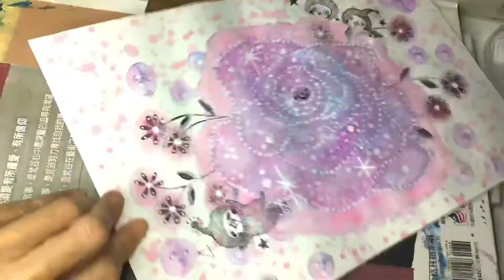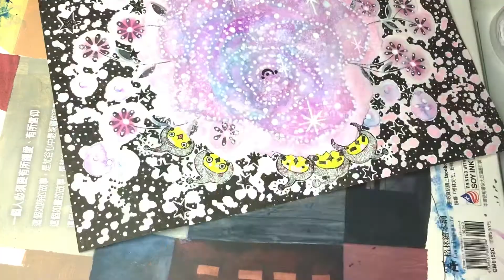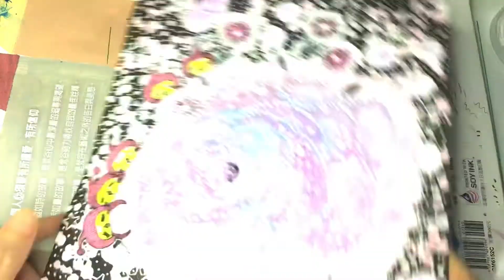🌟/watercolor/Time-Lapse Drawing/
💛Treat me a coffee for supporting this channel if you like it🙏🐱
( ꈍᴗꈍ)
✔️odysee
the Notification Crew ：click the 🔔 Bell

💜Listening with Your Heart 💜
🔮“I trust the messages I receive from my heart.”🍀🙏
◖⚆ᴥ⚆◗